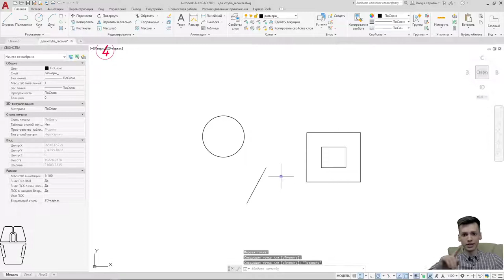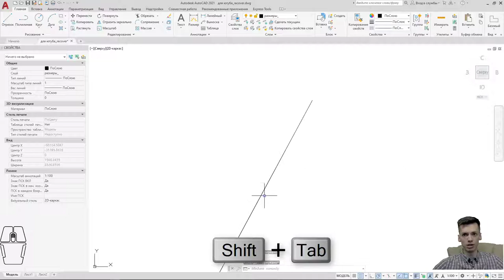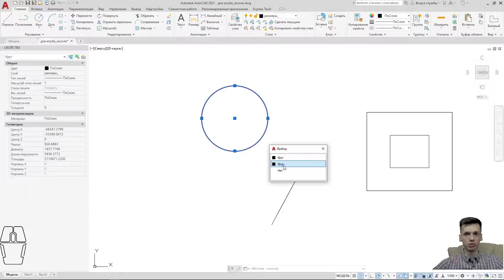AUTOCAD. Выделение отдельных контуров в автокад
Спасибо !

       ✔ Крыльцо REVIT
       ✔ Добавление окон REVIT / Добавление дверей REVIT